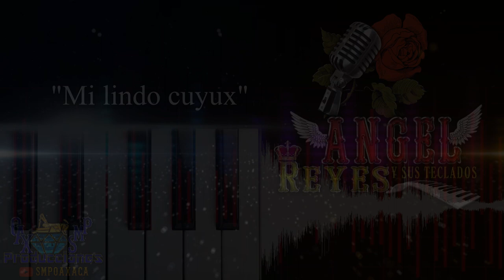Mi lindo cuyux - Angel Reyes Y Sus Teclados Vol.3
AQUI LES DEJO UNA CANCION AL ESTILO DE ANGEL REYES  Y SUS TECLADOS.